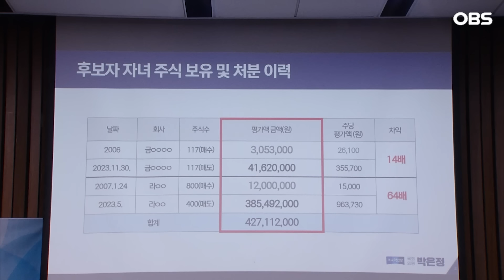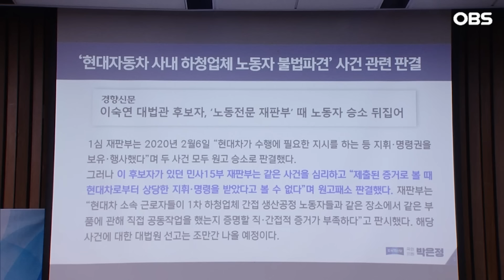[현장영상] 후보자 과거 판결 보다가 '흠칫'... 박은정 의원 질문에 그녀는..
7월 25일 대법관 인사청문회가 진행됐습니다. 조국혁신당 박은정 의원이 대법관 후보자의 과거 판결에 대해 물었는데요. 과연 그녀는 어떻게 답변했을까요?